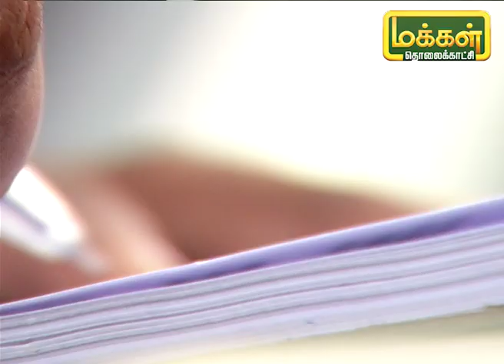வனத்தில் பறக்க ஆசையா...? | வானம் வசப்படும் | Paramotoring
நம்மில் பல பேருக்கு வனத்தில் தனியே பறக்க ஆசை ஆனால் அது முடியாத காரியம். வனத்தில் பறக்கும் ஆசையை நிறைவேற்ற பாராமோட்டரிங் என கூறப்படும் தொழில்நுட்ப வண்டிகள் மூலம் நாமும் பறக்கலாம். வாருங்கள் இதை பற்றி விரிவாக பார்ப்போம்.